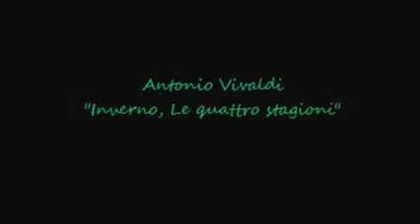Virus lezione 7, Orthomyxoviridae (Virus Influenzali)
Famiglia delle Orthomyxoviridae (virus influenzali)